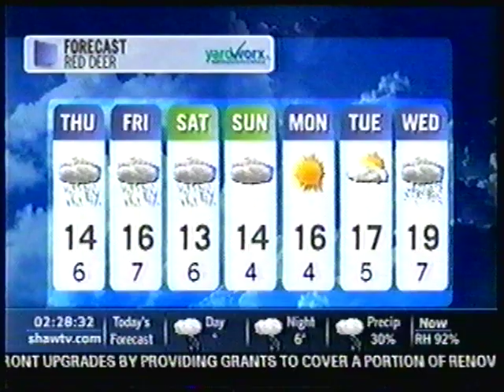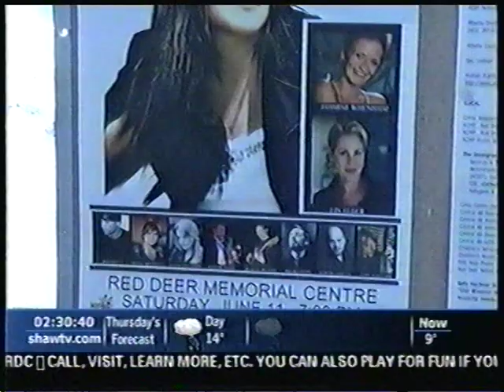Red Deer's Rising Star, Randi Boulton - Courtesy of SHAW TV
Randi Boulton Interview